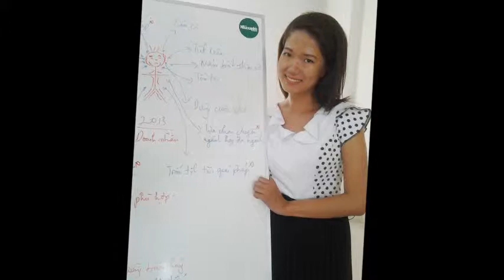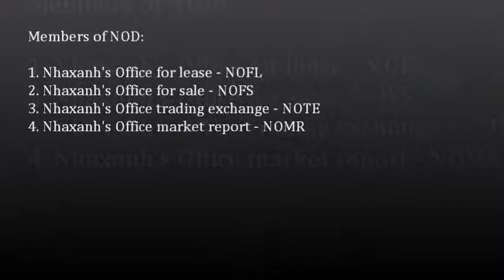Văn phòng cho thuê 15m2, miễn phí wifi, điện, nước, sử dụng chung máy scan, photo, fax, in...